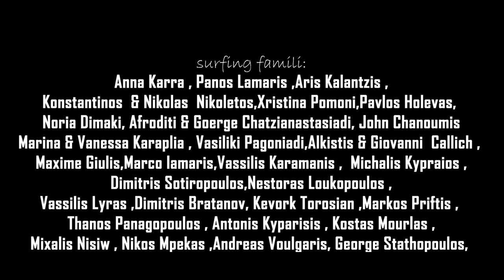One rider, 4 Spots, in the winter (Wave-rider Surf Shop)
We are pleased to announce the opening of the new store the last 4 months . The reason that led to the creation of Wave-rider is our for  passion and love for the sea and water sports.

The meetings and the launching to implement ideas, together with dear friends and collaborators made the whole project a wonderful journey to achieve, as well as, the excellent result of this process.

FIND US

SAIL USED